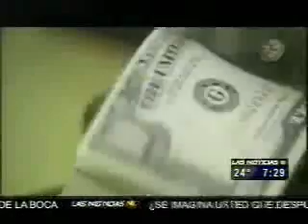Christine Waller: Food crisis affects cost of living in US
Christine Waller, International News Analyst for Televisa Monterrey, airs on Monday mornings at 7:40 a.m.

Christine Waller, Analista de Información Internacional, sale en el canal dos con Televisa Monterrey, los lunes a las 7:40 a.m.